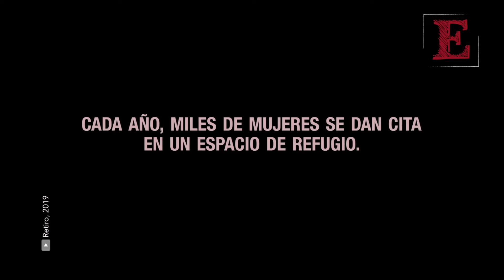RETIRO de Daniela Alatorre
Luego de una larga espera debido a la pandemia, Daniela Alatorre finalmente podrá estrenar Retiro, largometraje documental que nos permite descubrir la sororidad, las reflexiones sobre ser mujer y los cambios generacionales en un entorno religioso

Si te gusta nuestro trabajo, además de mostrarnos tu apoyo compartiendo nuestros videos y dejándonos tu like, ahora puedes dejarnos dineritos 💵 pal'gasto 😋, presiona el botón GRACIAS ❤️ y elige el monto que nos quieras donar, con tu apoyo podremos seguir compartiendo contigo lo mejor del cine nacional e internacional, las series y las coberturas especiales de los festivales de cine más relevantes. ¡Juntos haremos Encuadres!